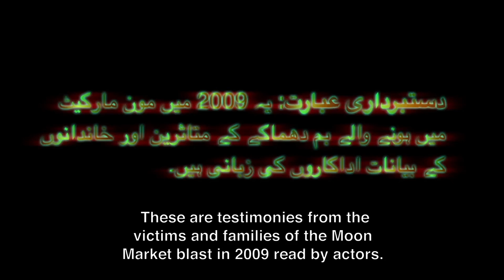Anti-suicide bomb film (short)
Action on Armed Violence (aoav.org.uk), has produced an anti-suicide bomb video to accompany its new research on the disturbing long-term impacts of improvised explosive weapons in Pakistan.
This video adopts the look and feel of one of the many suicide bomber videos that are released following major attacks. But rather than focusing on the message of the bomber, this video highlights the -- often unreported -- pain and suffering of the victims.
The video shows the testimonies of men and women whose lives were devastated by one of Pakistan's most notorious attacks, the 2009 Moon Market bombings in Lahore.